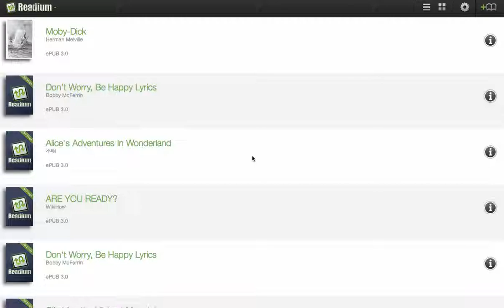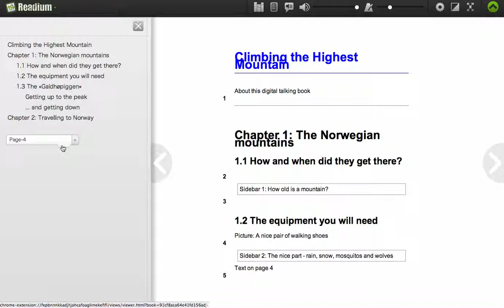DAISY 2.02（音声のみのDAISY)からEPUB 3 with Media Overlaysを生成してReadiumで読み上げ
テキストは目次のみで本文のテキストデータがありません。